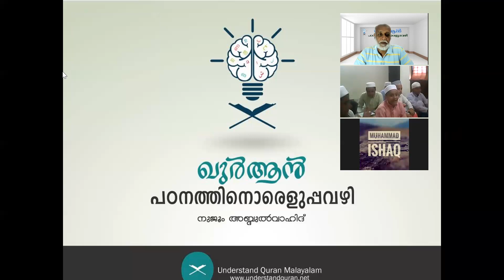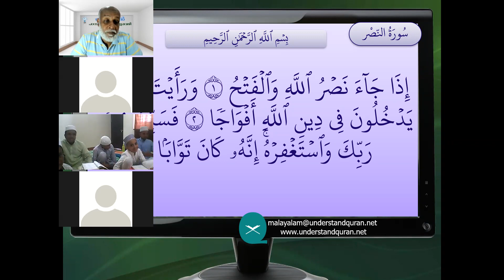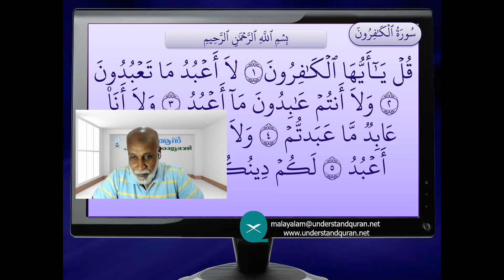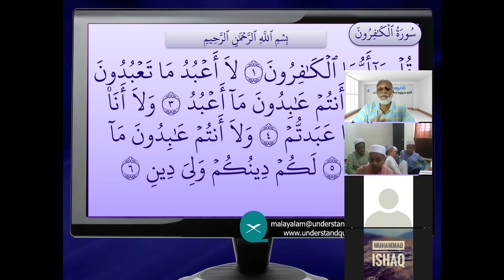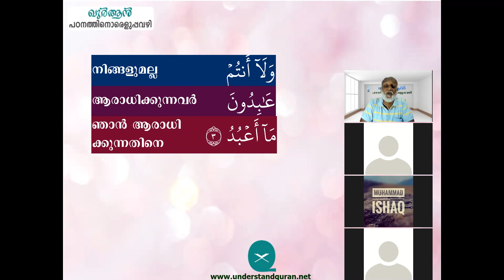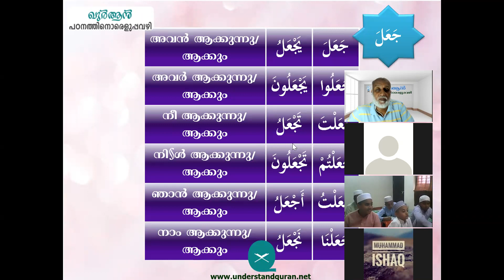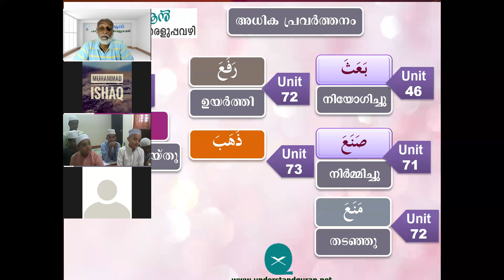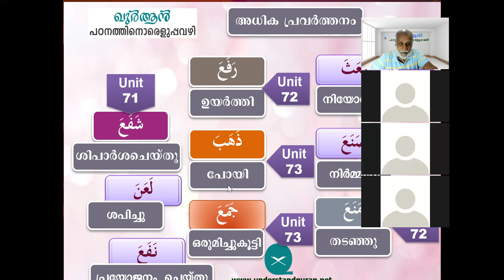12 Understand Quran For Teenagers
ഖുർആൻ പഠനം എവിടെ തുടങ്ങണം? എങ്ങനെ പഠിക്കണം, Study Kit എവിടെ കിട്ടും? Contact # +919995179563/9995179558